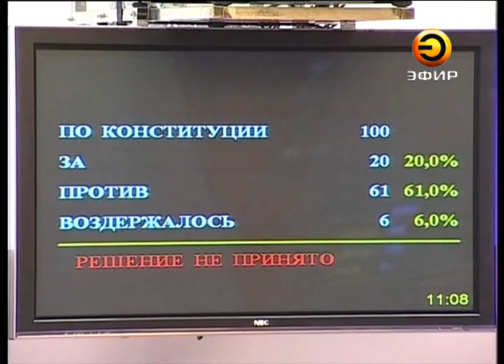Принят бюджет на 2013 год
В Госсовете прошла битва за бюджет, которая граничила, по мнению некоторых депутатов, с клоунадой. Республиканская казна 2013 года с дефицитом в 3 млрд рублей.